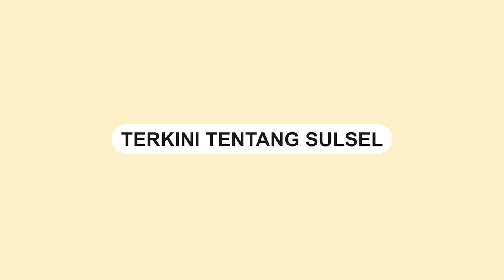Usai Dilantik, Plt Rektor UMI Keliling Fakultas Lakukan Konsolidasi Internal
Plt Rektor Universitas Muslim Indonesia (UMI) Makassar Prof Sufirman Rahman bergerak cepat melakukan konsolidasi internal dengan mengunjungi para petinggi di tingkat fakultas maupun unit lainnya.

Hal itu dilakukan Prof Sufirman dalam rangka menjaga stabilitas kampus, pasca terjadinya penolakan dari Rektor UMI sebelumnya Prof Basri Modding.

"Alhamdulillah hari ini saya sudah berkantor di Menara UMI, dan menerima beberapa tamu. Pagi tadi juga saya sudah mengunjungi beberapa fakultas, dan semua fakultas maupun unit lainnya akan saya kunjungi," ujar Prof Sufirman, Kamis (12/10/2023).

Direktur Pascasarjana UMI ini memastikan bahwa, seluruh civitas akademika akan tetap solid di bawah komandonya untuk mengantarkan UMI tetap berjaya.

"Aktivitas kampus juga tetap berjalan seperti biasanya, termasuk proses belajar mengajar. Adapun proses hukum yang sedang ditempuh Prof Basri Modding senior saya kita hormati, biarkan berjalan," tuturnya.

Video: Asrul
Video terkini dan terbaru..